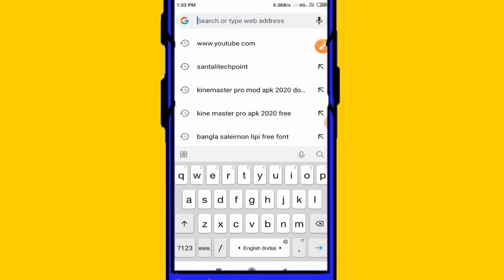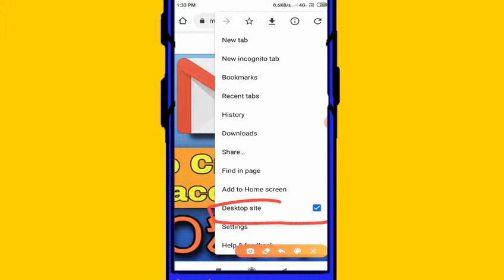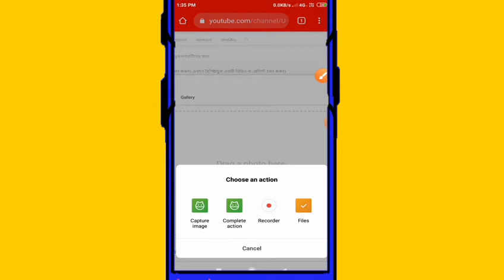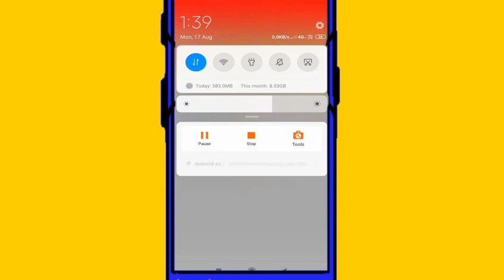How to add YouTube banner in santali tips || Channel art setup santali tuturial.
This video is tuturial video in santali language.

Video thim-
    YouTube channel banner setup.

     (চিকাতেম বেনাও আ Channel banner)